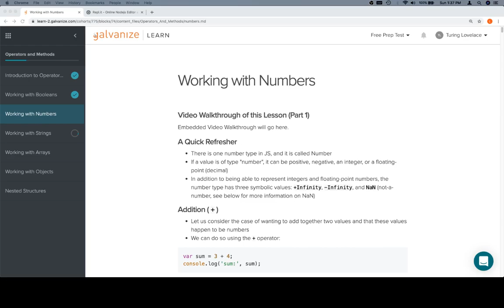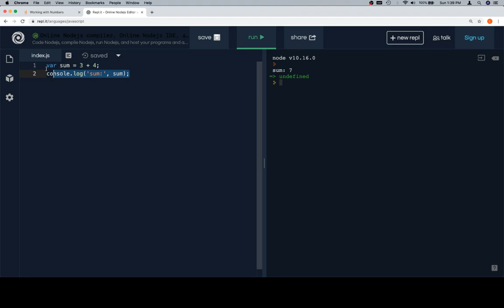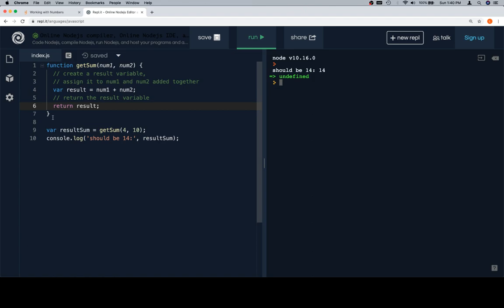Module 0 - Operators and Methods - Numbers - Part 1